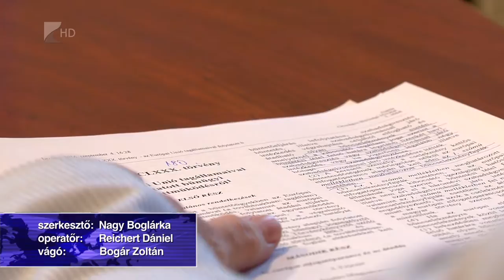Életfogytiglant is kaphat - Kölcsey Tv